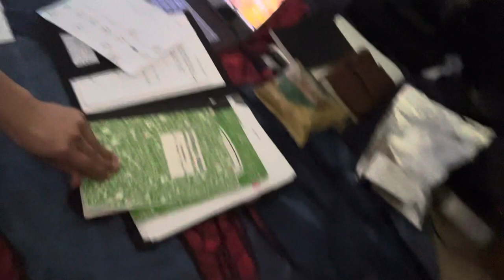February VLOG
I’m getting better organized you 🥐!

Band camp : OTW